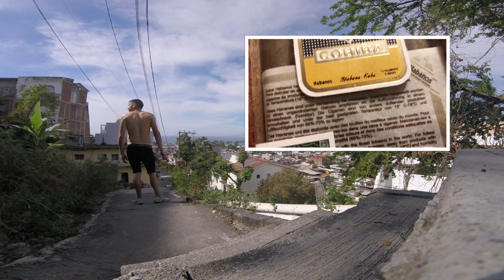Puerto Vallarta 🇲🇽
A week in Mexico